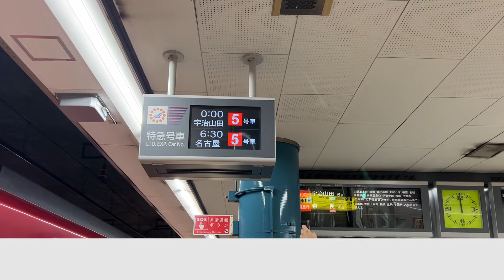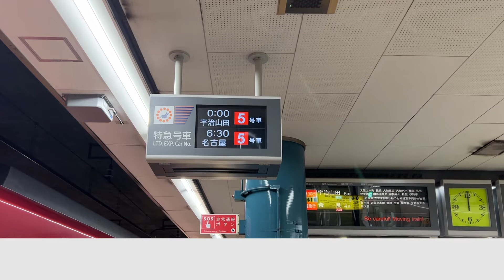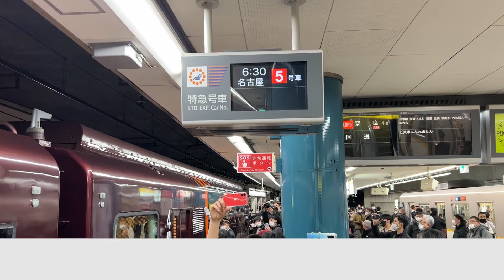【終夜運転】ひのとりと楽が縦列停車する凄すぎる光景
みなさま、あけましておめでとうございます。
本年もどうぞ、よろしくお願いします。

【チャプター】
0:00 OP
0:38 すごい光景
1:11 宇治山田行きひのとり発車
3:05 臨時快速急行『楽』発車
4:45 ED

今回は2年ぶりに実施された近鉄の終夜運転で起こった凄すぎる光景を先に公開します。